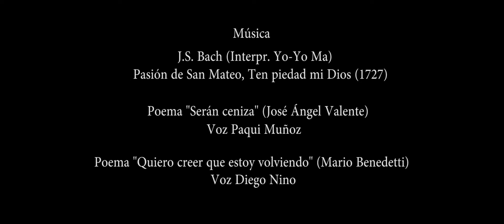Alma desvencijada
También las casas hablan. Hablan estas paredes, esos muros, vigas y ventanas. Habla la podredumbre que la acecha. Ese caserío que antes fue un precioso molino y una panadería, que llenaba de alegría a sus gentes, olor a harina, a pan recién hecho, a picos trenzados, olor de magdalenas calientes en semana santa y pascuas. Ha pasado el tiempo. Quizás no demasiado tiempo, y sin embargo, ya clama al cielo su alma desvencijada.